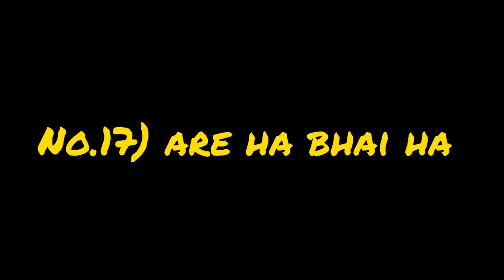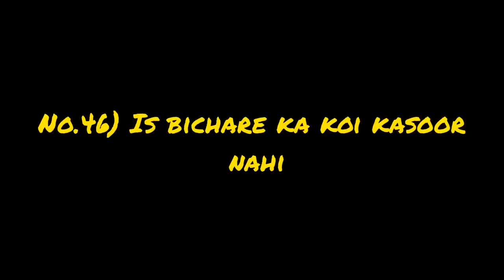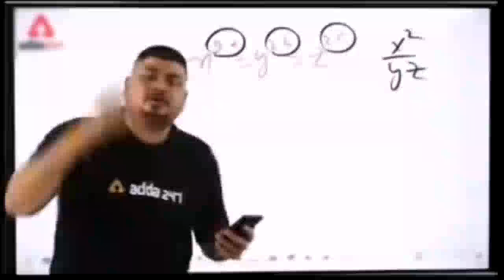video editing meme clips 2023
This video contains memes which are used on youtube you can download this  and use in your video without copyright